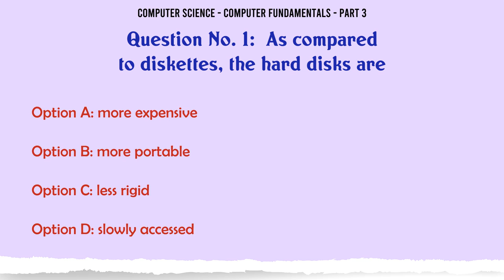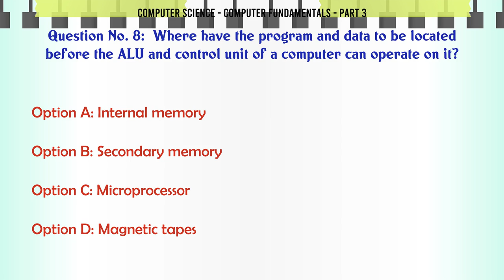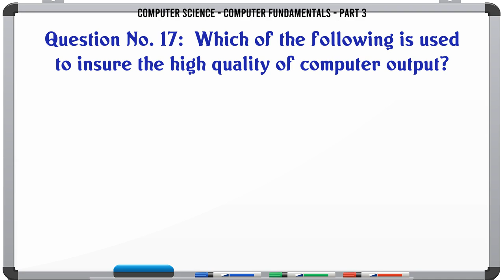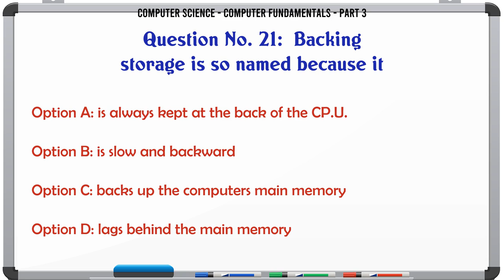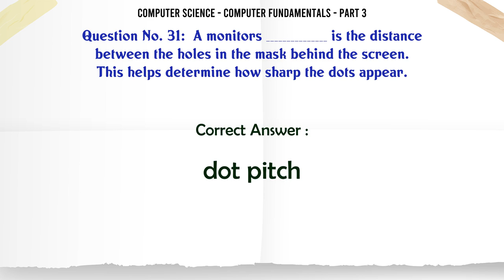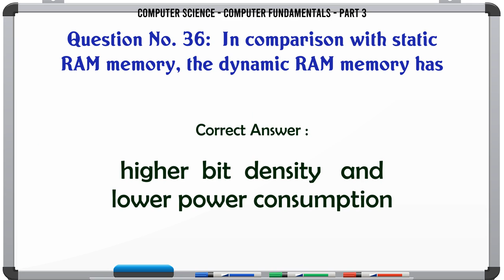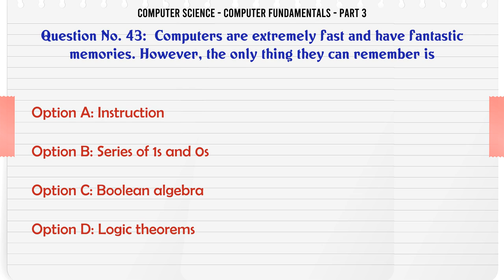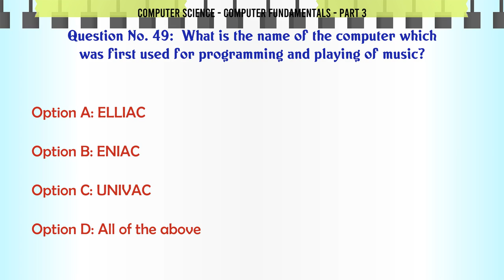MCQ Questions Computer Fundamentals - Part 3 with Answers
Computer Fundamentals - Part 3 GK Quiz.

Question and Answers related to Computer Fundamentals - Part 3

List of top 5 Questions:

Name the two persons who were the first to develop a model of the microprocessor chip.

Who is credited with the idea of using punch cards to control patterns in a weaving machine?

Which 32-bit microprocessor is used in IBMs PS/2 model-80 computer?

The memory which is ultraviolet light erasable and electrically programmable is

What is the name of the computer which was first used for programming and playing of music?

Content of this Video:

MCQ question answers for Computer Fundamentals - Part 3

Important Questions in Computer Science

Computer Science MCQ Questions you must know for Interviews, Exams, and Quiz